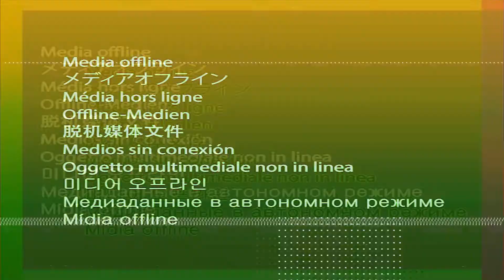GANTENG BANGET, HARGA TERJANGKAU, KULIT ASLI, APA LAGI KALAU BUKAN PRABU! Boots Prabu Perwira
Di video kali ini aku Unboxing dan review jujur banget Boots Prabu Perwira!
Semua review di video ini hanya pendapat aku yaaa..Kalau ada yang berbeda pendapat ga masalahh kok hehe
Buat yang mau beli wajib nonton!

SELAMAT GAWE!